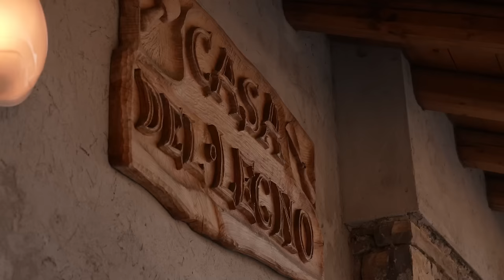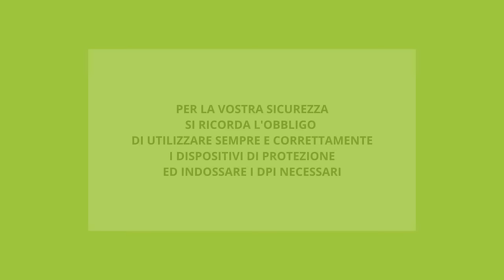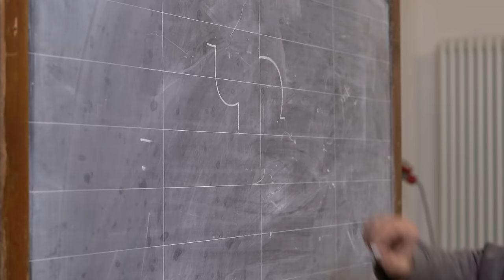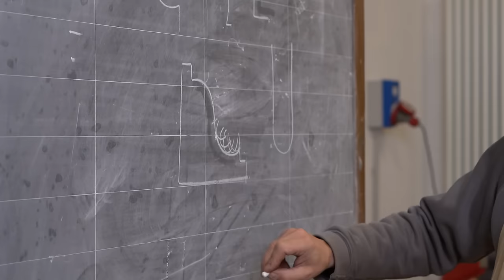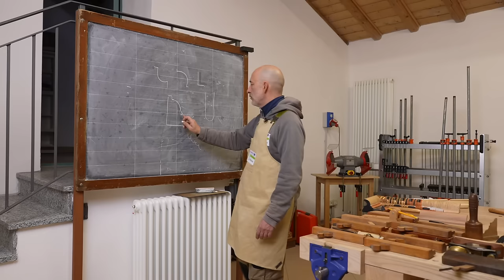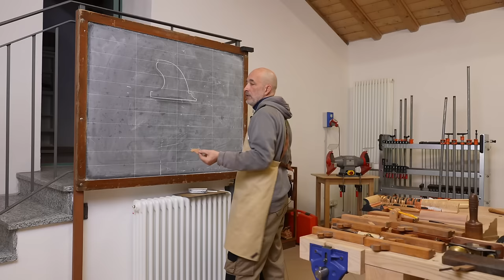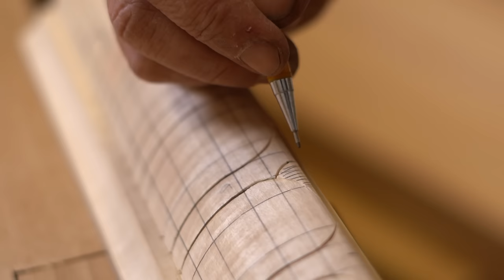Lezione 3 - Intaglio: la produzione di cornici a bassorilievo e motivi seriali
ARGOMENTI:
• Cenni storici su sagome, stilemi ed elementi decorativi
• Presentazione degli strumenti, scelta e loro manutenzione (affilatura di sgorbie, scalpelli e taglienti a “V”)
• Presentazione degli strumenti di rilievo e tracciatura e dimostrazione del loro uso (profilometro a pettine, truschino a matita, squadra flessibile, dime-stencil)
• Progettazione, disegno ed esecuzione di un motivo intagliato comprendente motivi seriali ed elementi in bassorilievo